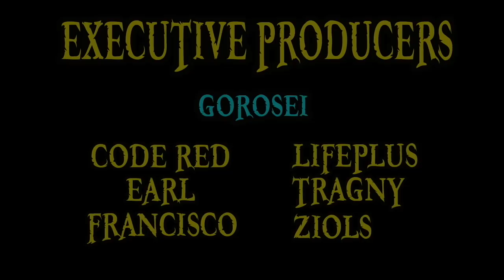A Review of Wano Thus Far | One Piece Discussion